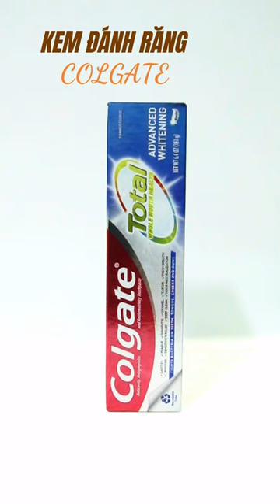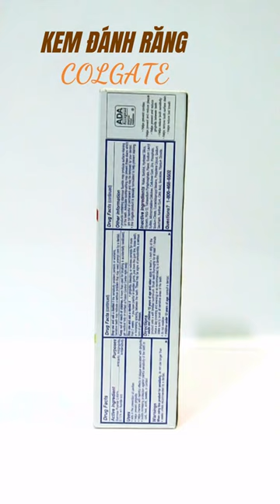Kem đánh răng Colgate Total Advanced Whitening 181g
Dòng sản phẩm Kem đánh răng Colgate Total Advanced Whitening 181g hẳn là không phải một sự ra mắt mới mẻ trên thị trường bạn nhỉ. Nhưng lý do vì sao trên bảng best-seller những sản phẩm chăm sóc răng miệng thì Kem đánh răng Colgate Total Advanced Whitening 181g vẫn là một trong những cái tên đáng chú ý? Vậy thì ngay bây giờ hãy để chúng tôi bật mí cho bạn nhé. Cùng khám phá ngay thôi nào.